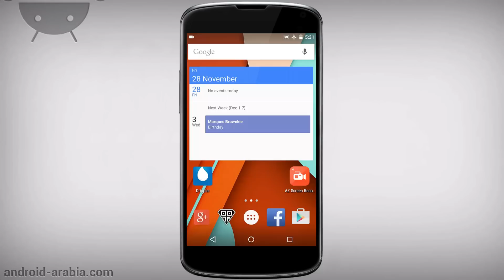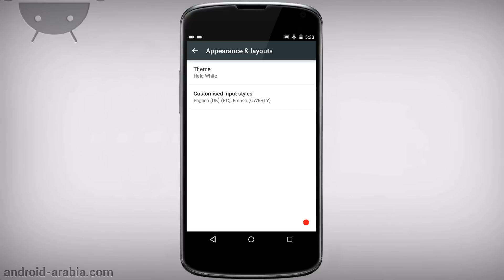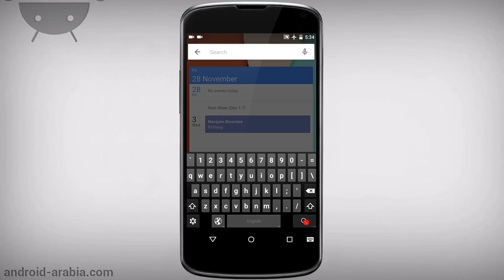شرح كيفية اضافة صف اضافي للأرقام في كيبورد جوجل على أندرويد 5.0